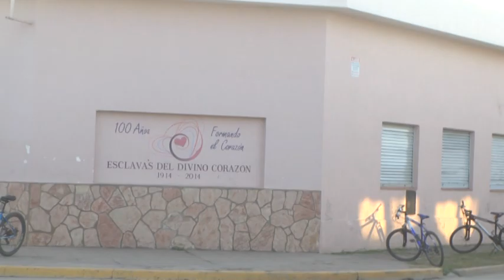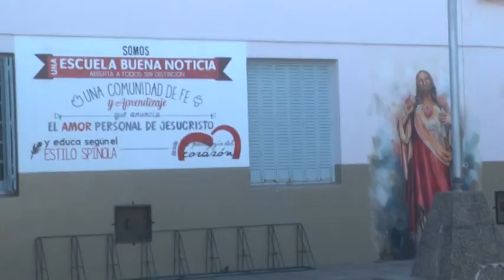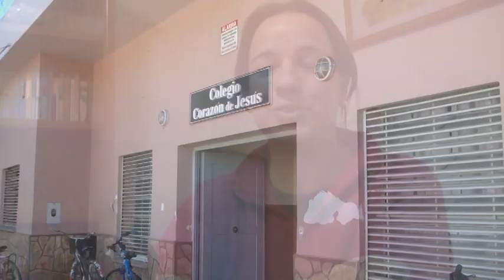Clara Benzo - Directora Colegio C. de Jesús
Abordajes pedagógicos en pandemia || Vuelta a clases presenciales y protocolos